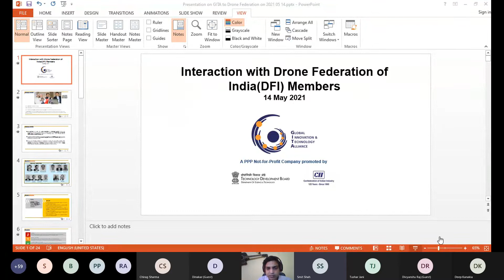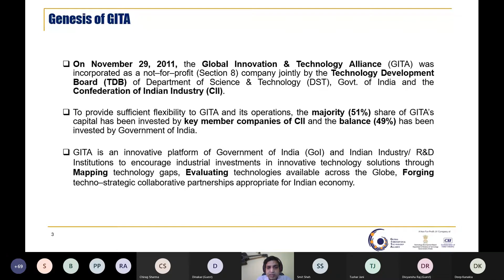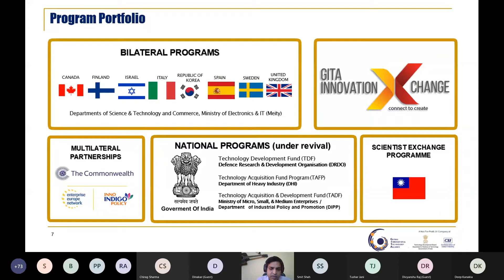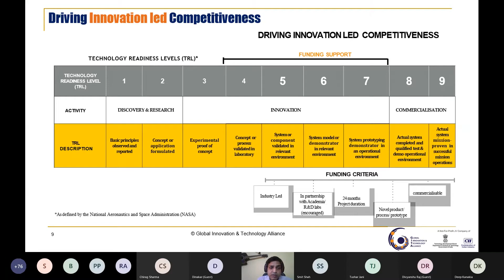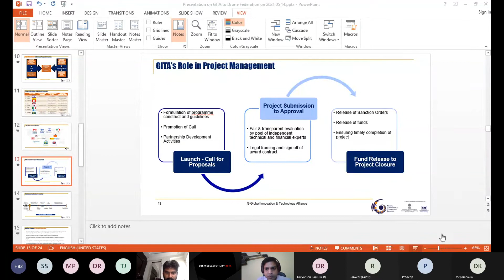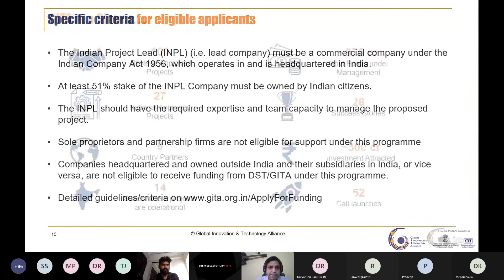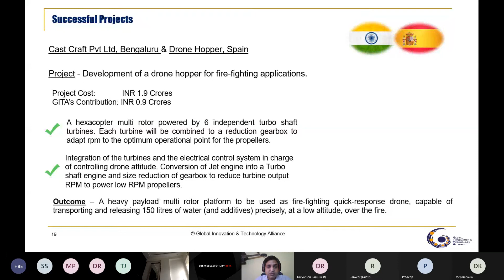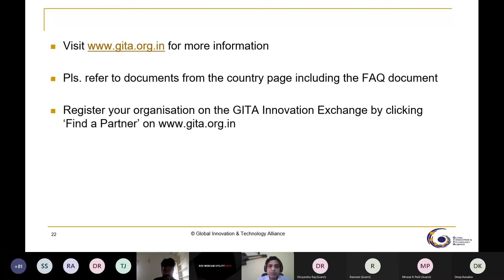Collaborative Funding Initiatives by GITA for the Indian Drone Industry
Global Innovation & Technology Alliance (GITA) in association with the Drone Federation of India hosted an awareness session on "Collaborative Funding Initiatives by GITA for the Indian Drone Industry."

This webinar takes you through the following aspects:

1. Introduction to GITA & its initiatives
2. Funding initiatives and program structure
3. Glimpses of previously funded projects
4. Q&A

Hosted on: Friday, 14th May 2021

About Global Innovation & Technology Alliance:
Global Innovation & Technology Alliance (GITA) is a “not–for–profit” Public-Private Partnership (PPP) company promoted jointly by the Technology Development Board (TDB), Department of Science & Technology (DST), Government of India, and the Confederation of Indian Industry (CII) which manages the government's fund to support industry in their Research & Development initiatives.

About Drone Federation of India:

Drone Federation of India(DFI) is a non-government, not-for-profit, industry-led body that promotes and strives towards building a safer and scalable unmanned aviation industry in India. DFI engages with Thought Leaders, Industry Experts, Visionaries, and Policymakers to share their expertise and build a sustainable UAV Industry in India.